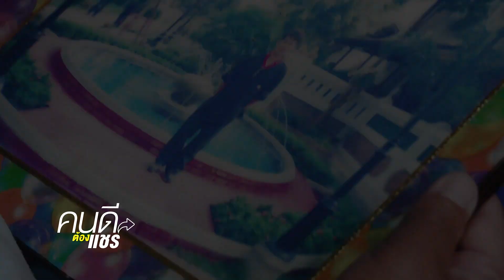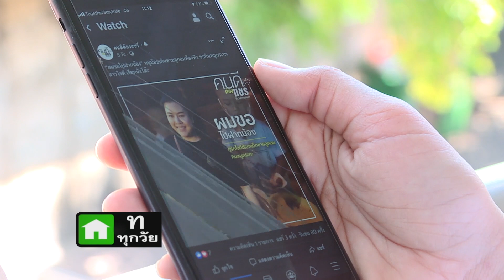สองมือสร้าง สองมือให้ | คนดีต้องแชร์ (Full EP.2) | 10 ต.ค.63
ชายหนุ่มที่เกิดมาพิการ ป่วยเป็นโปลิโอ ตั้งแต่ 4 ขวบ ทางเลือกเดียวที่คนเป็นแม่มอบให้ คือการขอทาน แต่ใครจะรู้ว่า 20 ปี ริมถนนกับการนับเศษเหรียญ หาเงินซื้อข้าวกินประทังชีวิต วันหนึ่งเขาจะได้รับโอกาสจากชายผู้มีพระคุณ พลิกชีวิตสู่การเป็นผู้ให้ในวันนี้

รายการคนดีต้องเเชร์  ทุกวันเสาร์ เวลา 17.30 น. ทางเนชั่นทีวี ช่อง 22 ดำเนินรายการโดย วาทินีย์ นนธิจันทร์